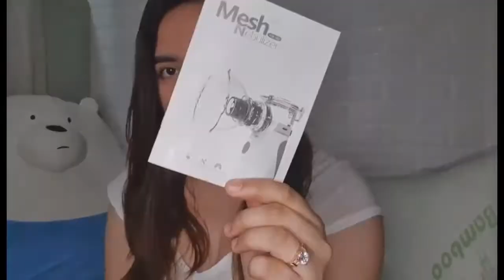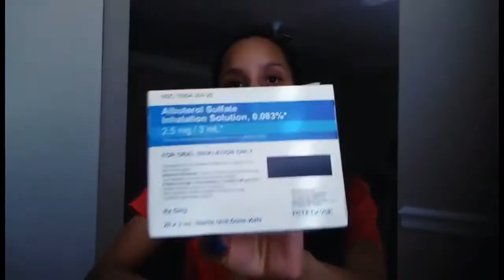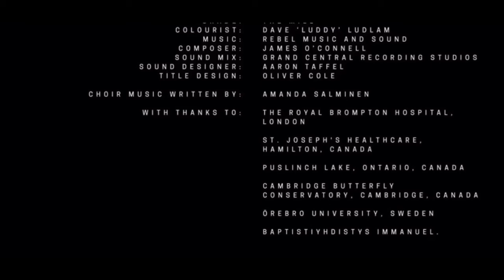Documentary Finale (6:34)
MyMESHnebulizer.com